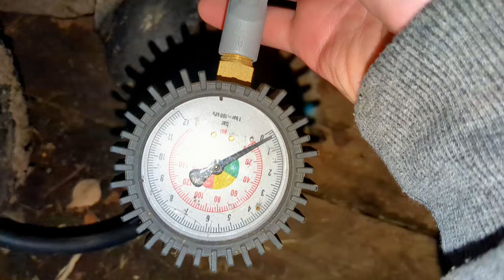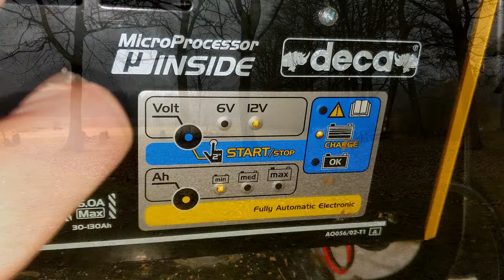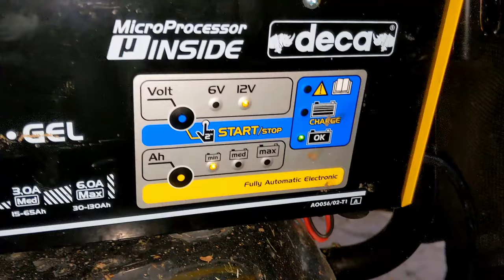Sawed last year's trees with a chainsaw + shashlik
Mcculloch CS 410 Elite (2015)
Mcculloch M200-117T (2016)